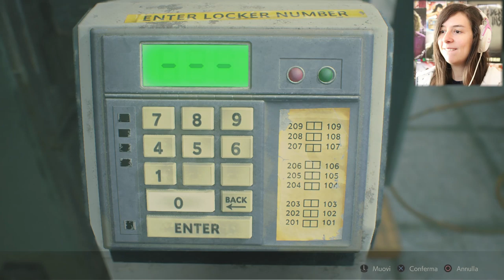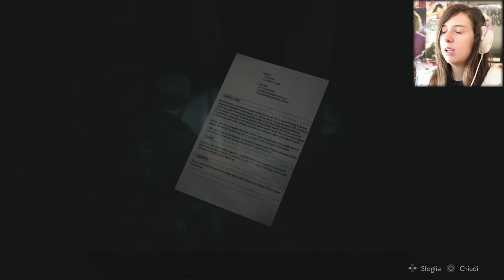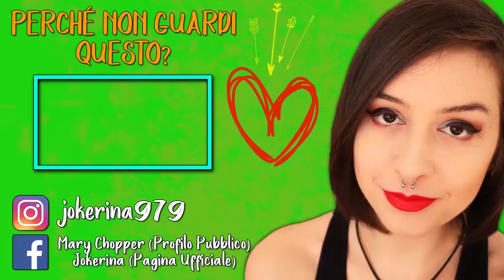QUANTO SÒ STUPIDA | RESIDENT EVIL 2 #7